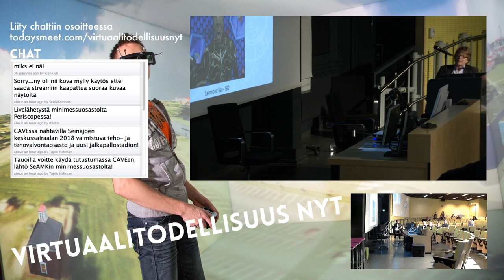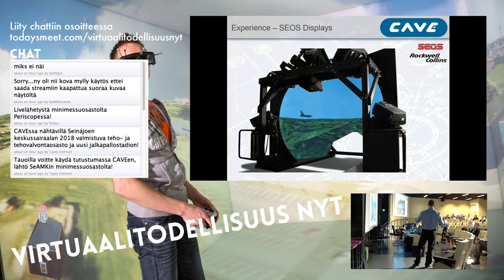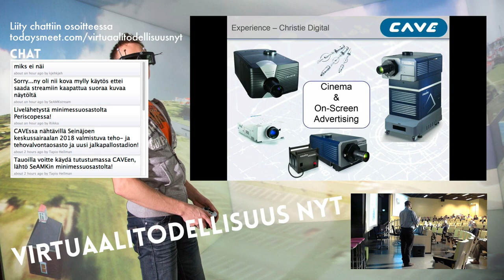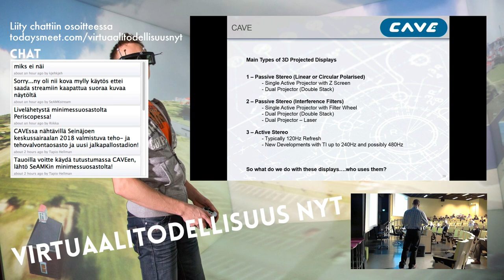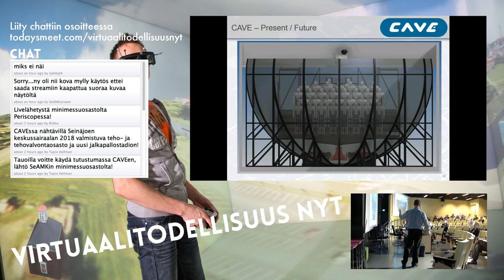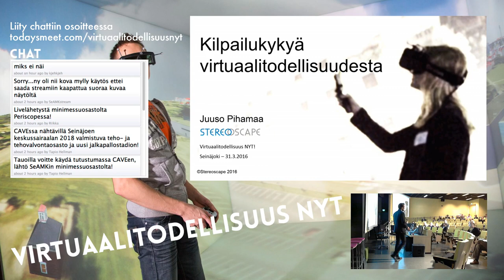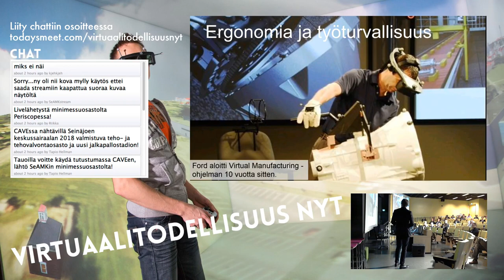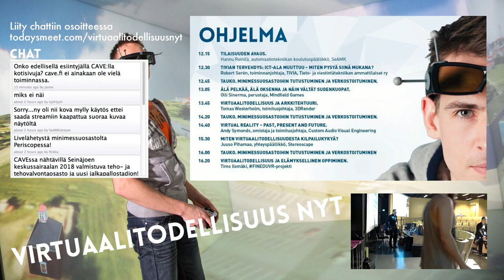Virtuaalitodellisuus NYT! 31.3.2016 - OSA 4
Tässä osassa seuraavat esitykset:

- Virtual Reality – Past, Present and Future. Andy Symonds, omistaja ja toimitusjohtaja, Custom Audio Visual Engineering
- Miten virtuaalitodellisuudesta kilpailukykyä? Juuso Pihamaa, yhteyspäällikkö, Stereoscape